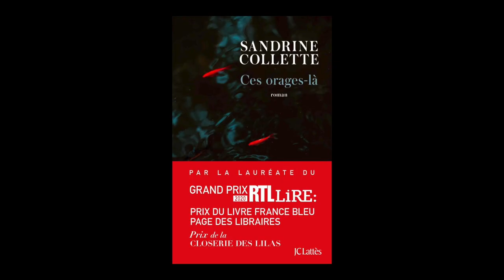Sandrine Collette - Ces orages-là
Sandrine Collette vous présente son ouvrage "Ces orages-là" aux éditions Lattès.